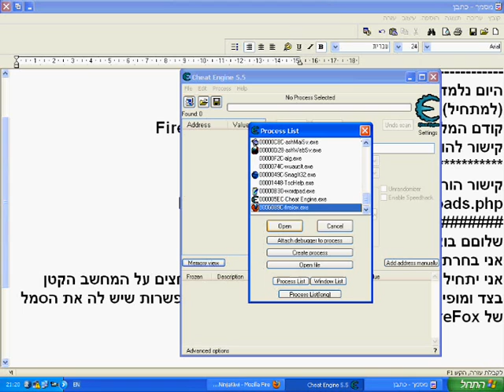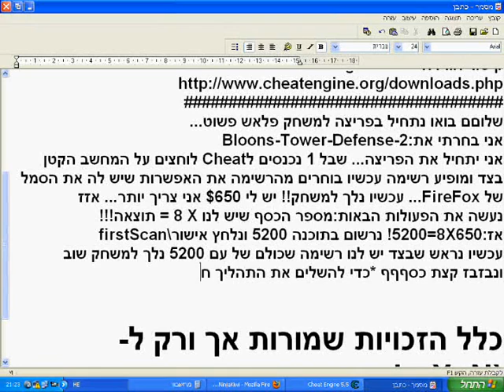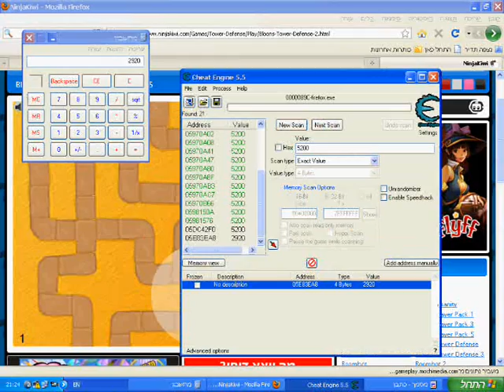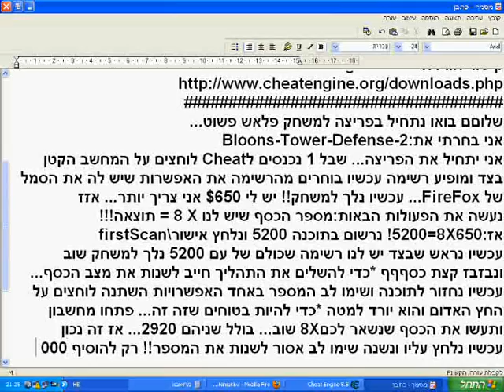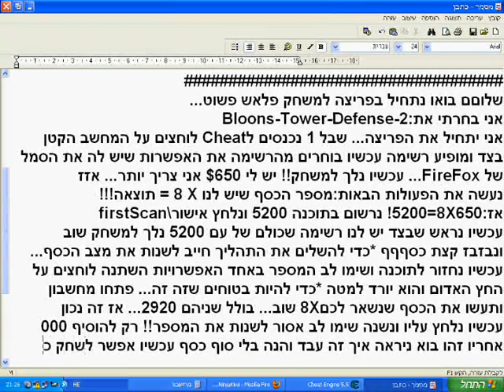CheatEngine 5.5 Verson תוכנה לפריצת משחקי פלאש!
CheatEngine 5.5 Have Fuck
ציט אנגאן מדריך